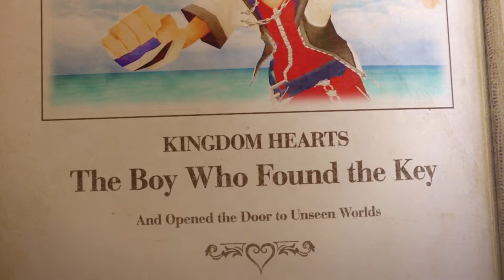Kingdom Hearts 3: Memorias – El inicio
¡Mire las Memorias de KINGDOM HEARTS para refrescar tu memoria, o conocer la historia previa de esta serie!